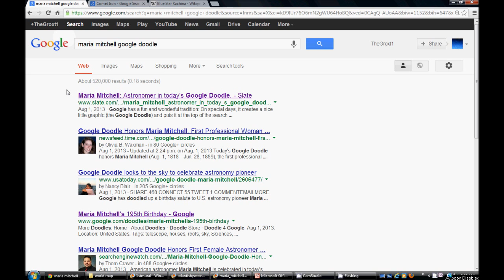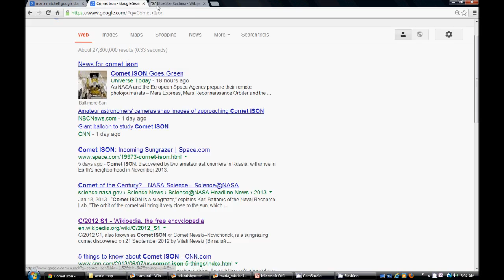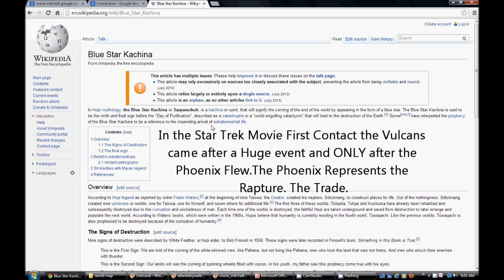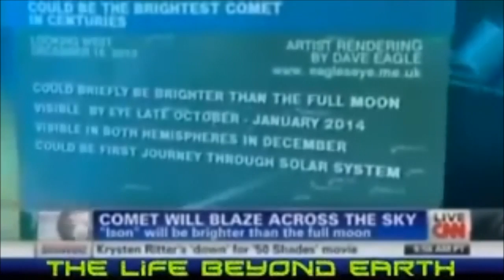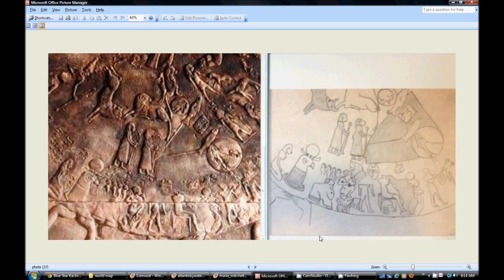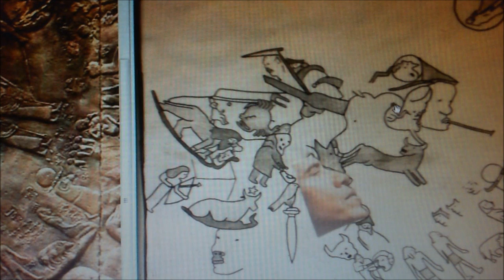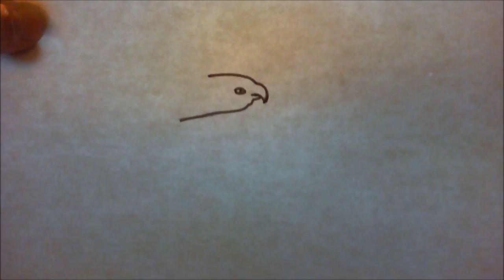Comet Ison on Denver Airport Murals . Illuminati Freemason Symbolism. Rapture World War 3.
An investigative look into Comet Ison and the Denver Airport Murals showing a comet when America the daughter of Babylon is Destroyed.

Hallelujah.